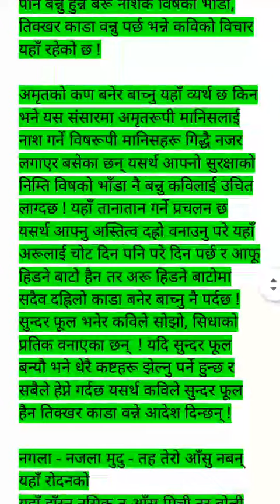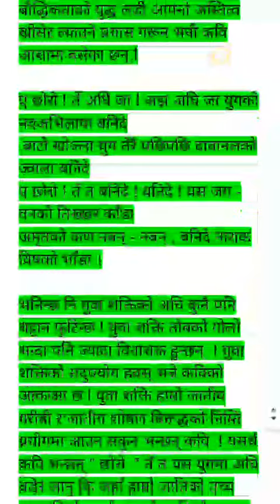छोरोलाई कविताको बिश्लेषण / कवि अगमसिंह गिरी